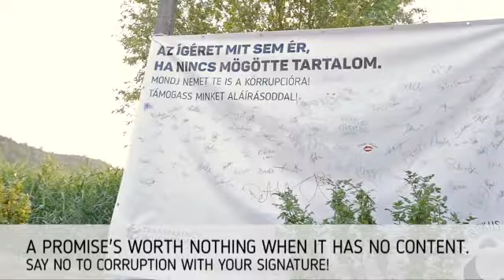Politician Spritzer - The Taste of Corruption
Transparency International Hungary's anti-corruption campaign with awareness raising activities at international music festivals in Hungary. Created by Republic Group. The Politician Spritzer is a quick and effective way to raise awareness towards young people, regarding corruption.